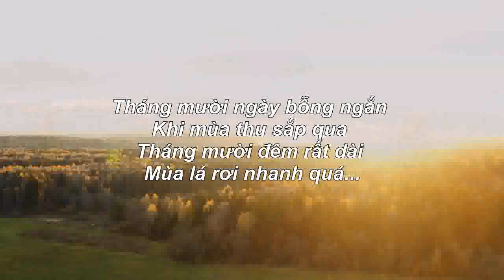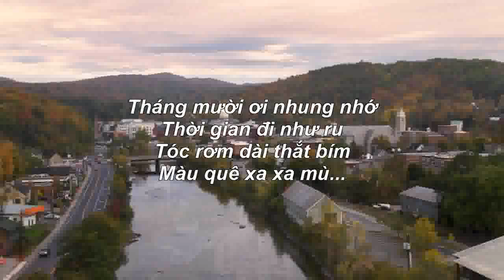LÃNG ĐÃNG THÁNG 10 - 2023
LÃNG ĐÃNG THÁNG 10 - Ca Khúc Mới 2023
Nhã Thanh - Vọng Xuyên